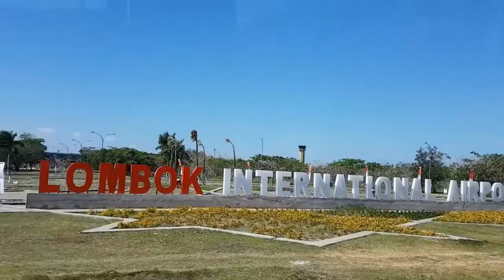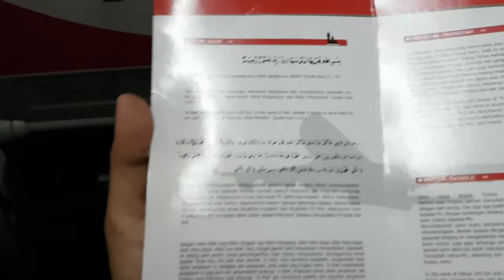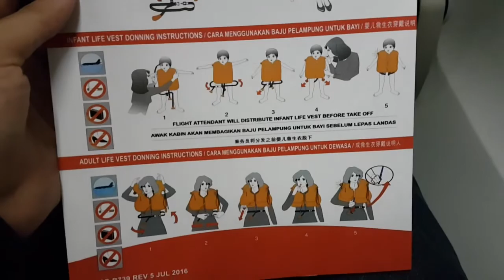My Flight Experience #11 | Lion Air - Lombok (LOP) to Bali (DPS) JT955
Lion Air Lombok to Bali/Denpasar

Flight Number: JT955
Type Aircraft: Boeing 737-900 (twin-jet)
Total Flying Time: 28m
Distance: 76 mi

Scheduled Departure:
05:45 PM WITA - Tuesday, 22 August 2017

Actual Departure:
08:01 PM WITA - Tuesday, 22 August 2017

Scheduled Arrival:
06:05 PM WITA - Tuesday, 22 August 2017

Actual Arrival:
08:29 PM WITA - Tuesday, 22 August 2017 (DELAY 2 Hours 16 Minutes)